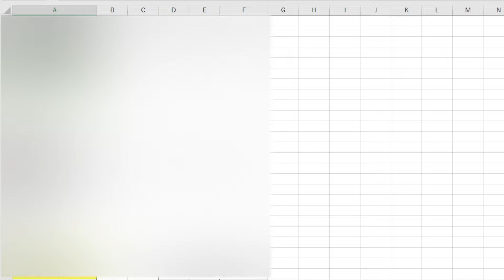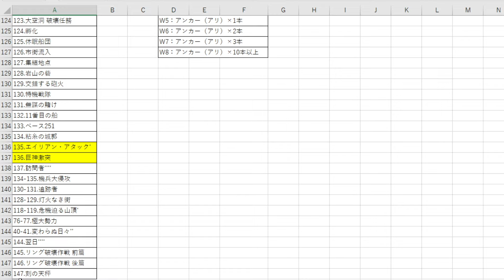【地球防衛軍6】序盤～終盤の稼ぎ場「最強武器」「アーマー」をガッポリ稼げるミッションはこちら【EDF6/攻略/実況稼ぎ/エアレイダー/フェンサー/ウイングダイバー/トレーラー/ps5/ps4】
序盤～終盤の稼ぎ場「最強武器」「アーマー」をガッポリ稼げるミッションはこちら

■地球防衛軍6の購入はこちらから

ゲーム実況動画に関しては、生放送、プレイ動画・静止画の利用に関するガイドラインに則り
全解禁される2022年9月26日以降開始となります。それまでは、テキストベースでの情報系動画や感想・考察・予想動画を中心に投稿させて頂く予定です

・地球防衛軍(EDF)公式　@EDF_OFFICIAL

■商品概要
　対応プラットフォーム：PlayStation 5、PlayStation 4
　発売日：2022年8月25日発売予定
　ジャンル：3Dアクションシューティング
　価格：パッケージ版 8,980円（税込）
　　　　ダウンロード通常版 8,980円（税込）
　　　　ダウンロードDELUXE EDITION 12,100円（税込）
　プレイ人数：オフライン1～2人（画面分割プレイ可能）
　　　　　　　オンライン1～4人（PS4版とPS5版のクロスプレイ対応予定）
　CERO：D（17才以上対象）
　開発：株式会社サンドロット
　発売：株式会社ディースリー・パブリッシャー

・投資信託の資産運用状況
　お金の知識・税金・副業・転職に関する総合的な情報を発信致します。

全兵科対応！超簡単にアーマーを無限稼ぎ可能！知らないと本当に後悔するので覚えておこう

いったいなぜ？神ゲーだけど一部のユーザーが激怒しているまとめ記事

稼ぎ/アーマー/フェンサー/レンジャー/ウイングダイバー/エレイダー/アーマー稼ぎ/最強武器/bgm/トレーラー/炎上/レビュー/実況/最強装備/序盤/終盤/攻略/EDF6/ラスボス/インフェルノ/攻略/実況/新要素/追加要素/DLC/ダウンロードコンテンツ